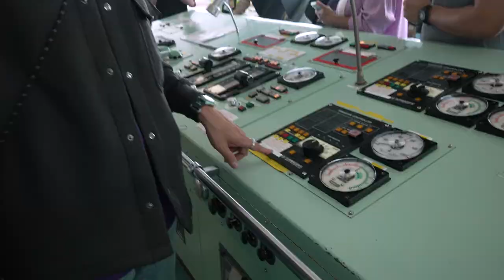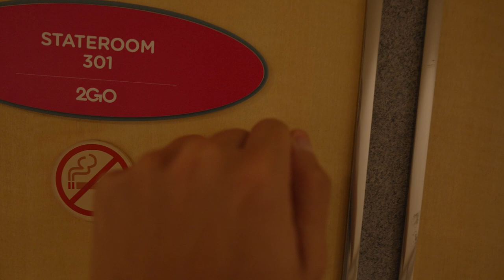Our First Time To Perform on a Cruise Ship!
Hop on a cruise with the Careless artists as they perform at sea for the very first time! Who knew things could get so interesting all of a sudden? 🚢🤗